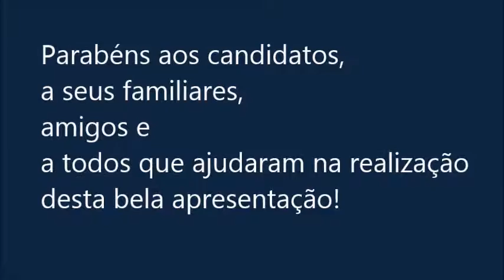Desfile do garoto e garota Ruy Ramos 2013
Evento realizado no dia 12/12/13 na Escola Municipal Fundamental Dr. Ruy Ramos, rua Bento Gonçalves, 1415, bairro São José, Ijuí/RS.